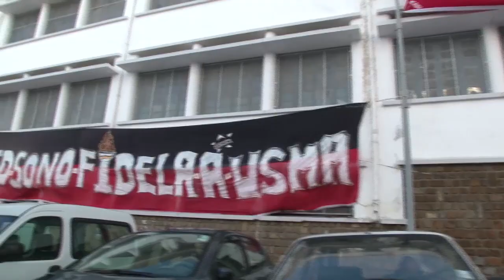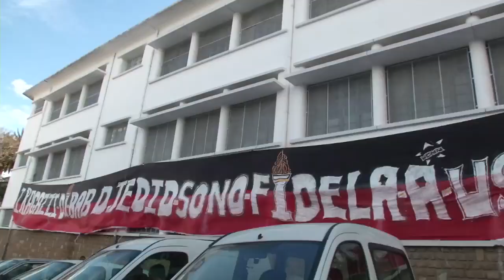Ambiance MC Alger USM ALGER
ALGER (APS)- Les fans du MC Alger et de l'USM Alger ont commencé la fête avant la finale de de la coupe d'Algérie de football, prévue mercredi au stade du 5juillet. Les quartiers et les rues de la capitale s'animent jour après jours en attendant le jour J.